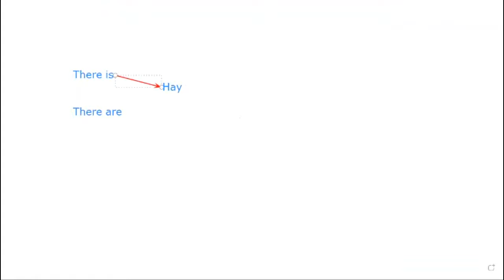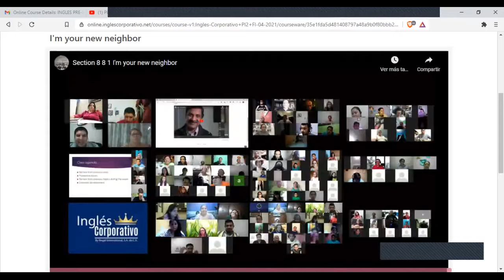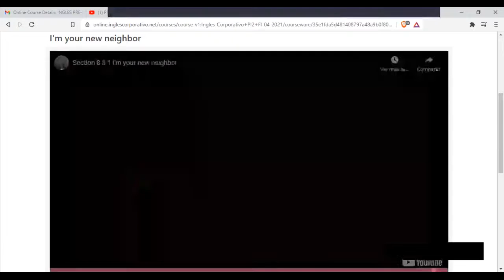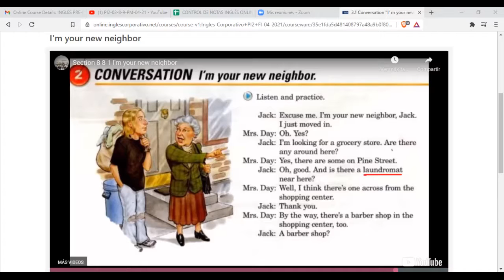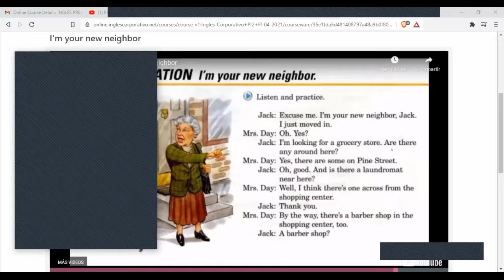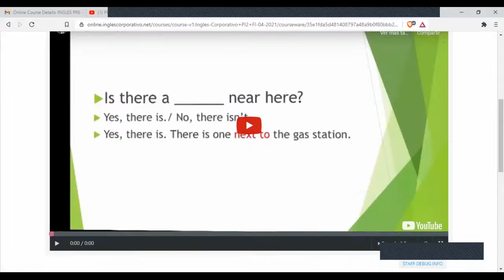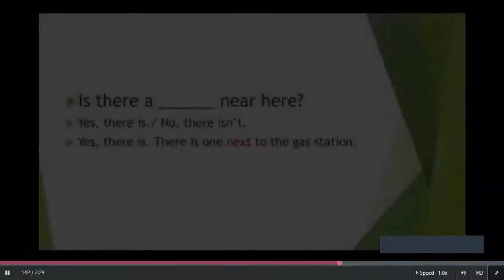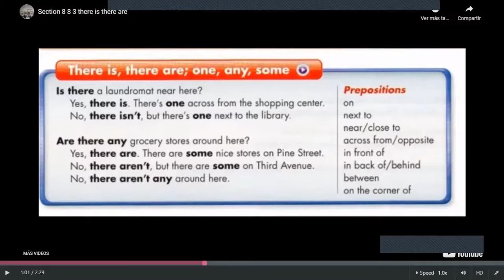Ingles Corporativo-Videoconferencia # 6. There is, There are